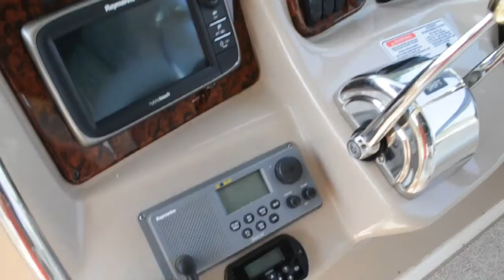2005 Sea Ray 340 Sundancer -- SOLD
BOASTING ALL OF THE MOST SOUGHT AFTER OPTIONS THIS 2005 SEA RAY 340 SUNDANCER IS AN ABSOLUTE MUST TO CONSIDER -- PLEASE SEE FULL SPECS FOR COMPLETE LISTING DETAILS.  LOW INTEREST EXTENDED TERM FINANCING AVAILABLE -- CALL OR EMAIL OUR SALES OFFICE FOR DETAILS.

Freshwater / Great Lakes boat since new this vessel features Twin MerCruiser 8.1-litre 375-hp Gas Inboard V-Drive Engine's with 197 original hours.  Notable features include but are not limited to the following:  Air-Conditioning & Heat, Head (Vacuflush) w/Vanity/Sink/Shower, Canvas Carpet Runners, Mercury SmartCraft System, Windlass Anchor w/Forward Pedal Controls, Generator, Raymarine "Hybrid Touch" (Color) GPS/Chartplotter, KVH Satellite TV, Clarion Sound System w/iPod-Connection & Upgraded Speakers, Snap-in Snap-out Cockpit Carpeting, Cockpit Wet Bar w/Sink/Refrigerator, and MUCH more!

Broker Notes:  Striking Blue Hull Color, Full Canvas (Cockpit Mooring Cover, Full Camper-Top Package); Note Sportsman's Package w/Rigid Forward & Aft Bimini's.  Forward Deck Sun-Pad, Mercury SmartCraft, and Upgraded Raymarine GPS/Chartplotter.